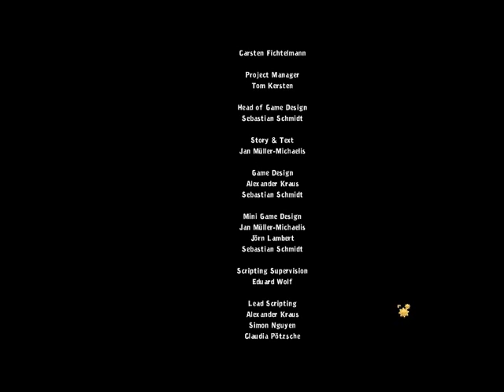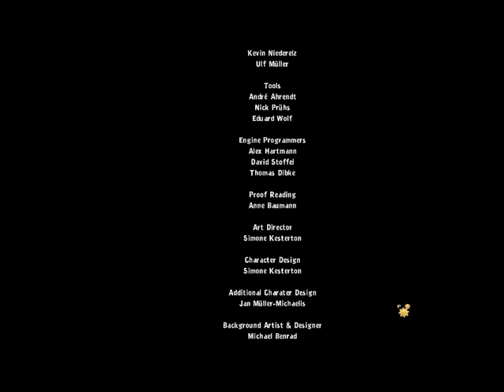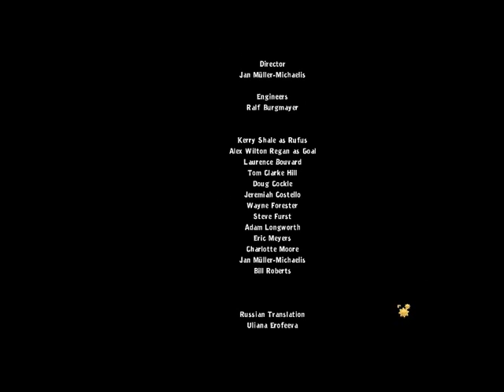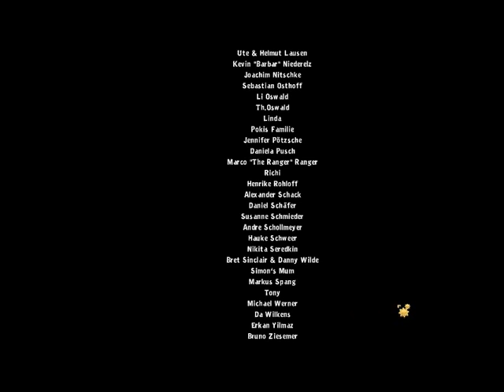Chaos on Deponia - Episode 17: There's Still Work to Do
Things get a bit hairy near then end but there's still a lot of work to do.